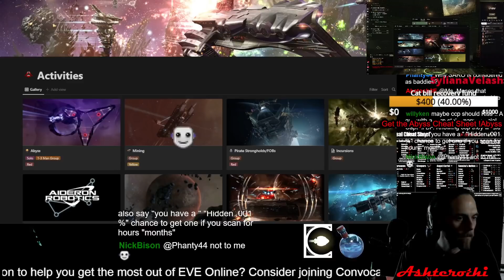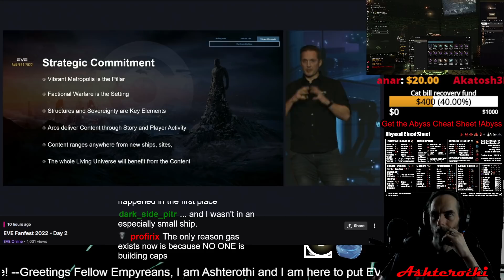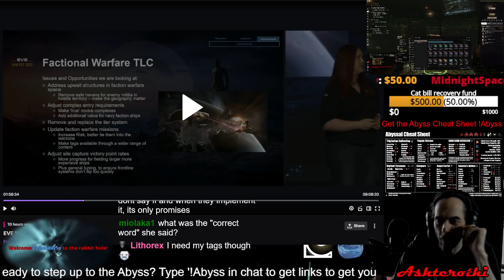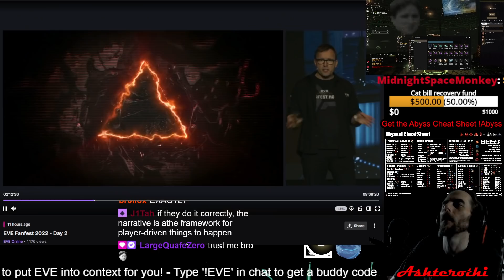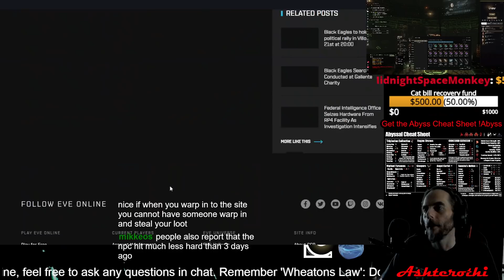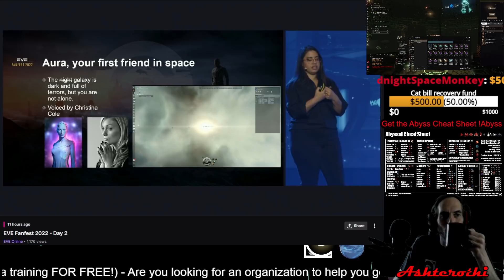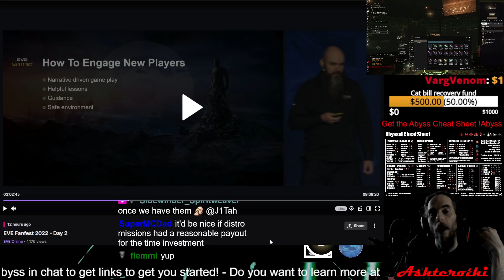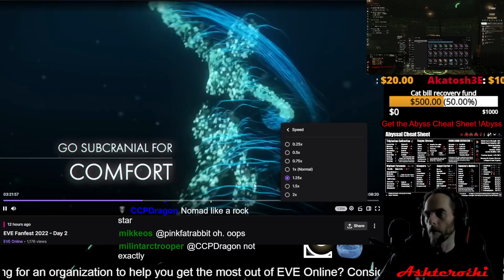Fanfest Day 2 - Living Universe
Special Thanks to my Supporters:

Abyssus
-Jay Kuhn
-Jenny
-Fatewinder
-Kotoba Manac
-Fayssal
-Seedsaplenty
-Divoolej
-Lares Hane
-Gragnor
-YellowCladKing
-NotJustFun

My Co-Designers
-BlackRoseNoble
-MidnightSpaceMonkey
-Serenalin
-Syliana Vel'ash
-Talking in Stations
-Nephilim
-Grendel

As well as my Immortal tier supporters Ebo1337 and Elange, Thank you  so much!